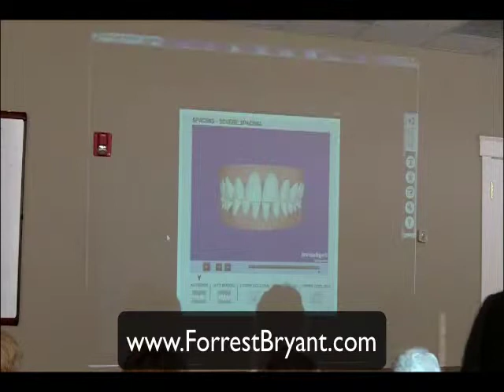Huntsville Dentist, Invisalign, Teeth Whitening Video 5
Dr Bryant's Free Smile Seminar Videos answers questions about Invisalign. The clear aligners painlessly correct crooked teeth and even gaps in your teeth! Video 5